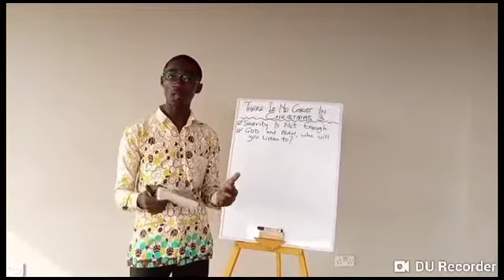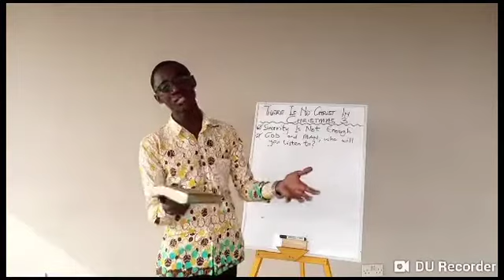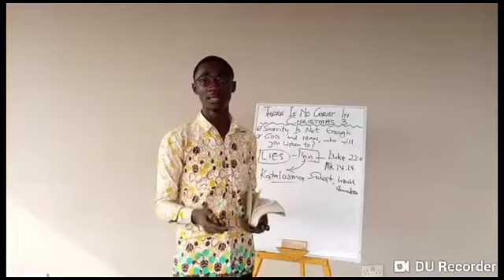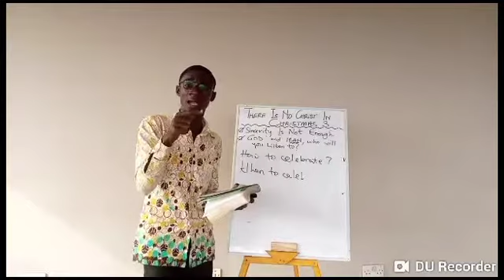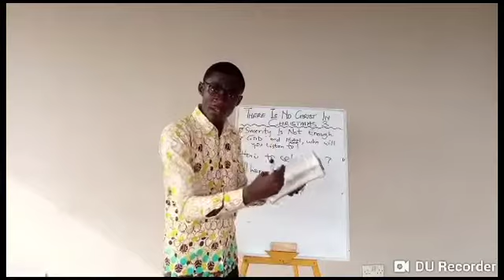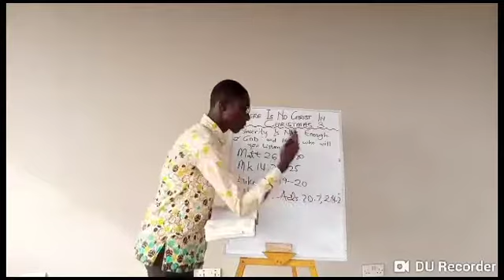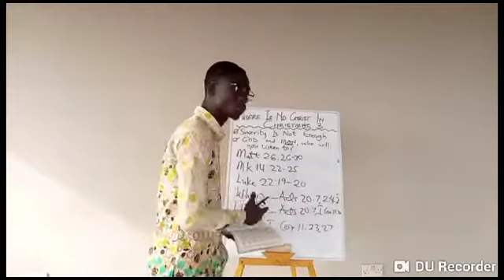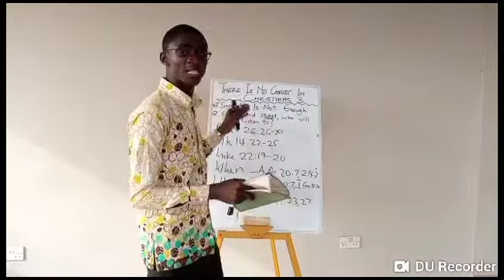THERE IS NO CHRIST IN CHRISTMAS -3(Derrick Danso)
Did Christ command us to remember Him? Yes! How did He instruct us to remember him? With Christmas?
Join Derrick as he delves into this study of Christmas.
As we end it will be seen clearly that, Yes, THERE IS NO CHRIST IN CHRISTMAS.